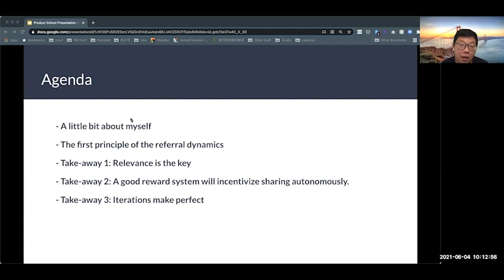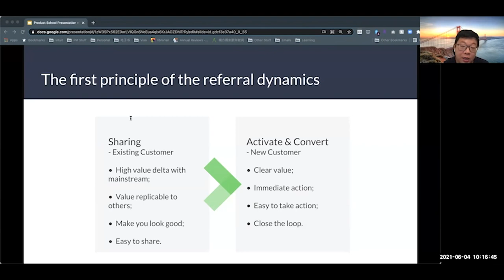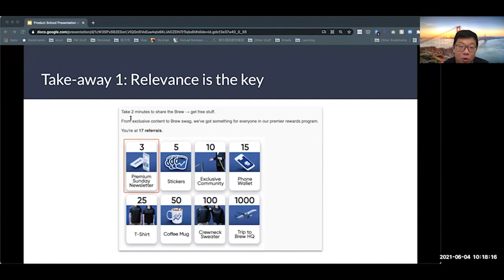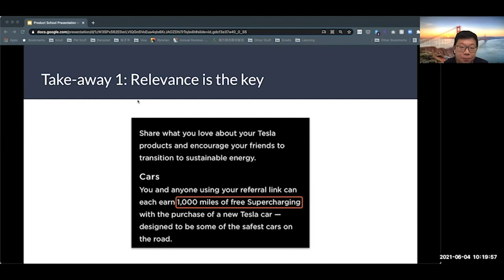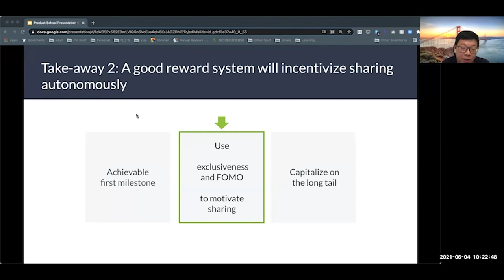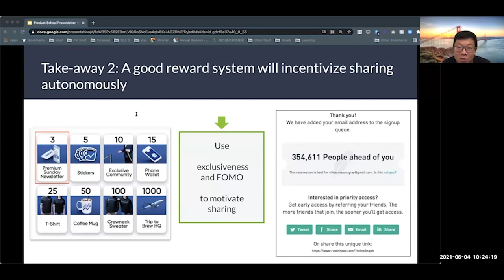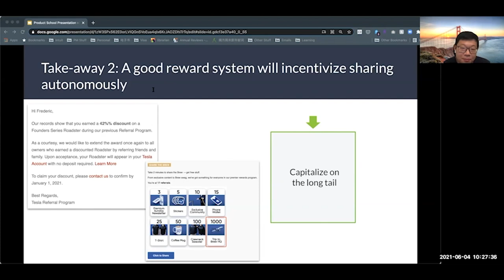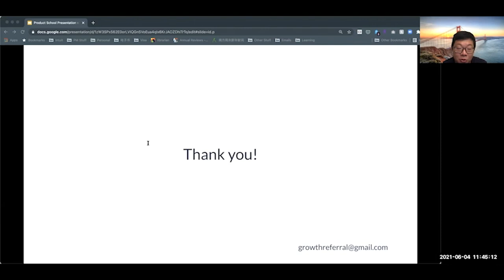Webinar: Tesla’s Referral Program: Viral Growth by fmr Tesla Product Leader, Ruming Zhen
ABOUT THE SPEAKER:
Ruming is a sharp Product Leader known for his credibility and how he ensures products that satisfy customers and make for a successful business. His first Product Manager position was with Tesla, leading their vehicle software system, APAC business service, and global growth products. His most recent product position is as a Product Manager at Intuit, where he plays a key role in the Quickbooks and Online Payroll team. He is focused on making sure money is moving with minimum risk and that customers have the best possible experience and learn to use the products with ease.